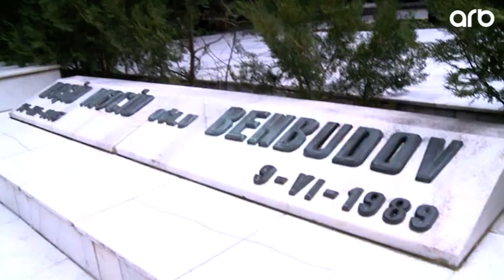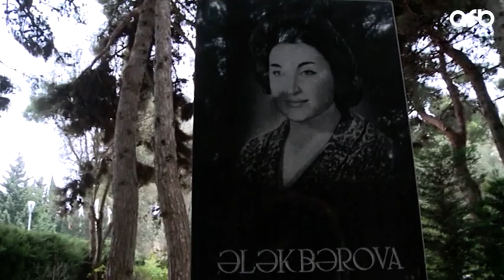Eli Mireliyev kimin qəbrinin üstündə ağlayıb, kömək istədi - Seher-Seher